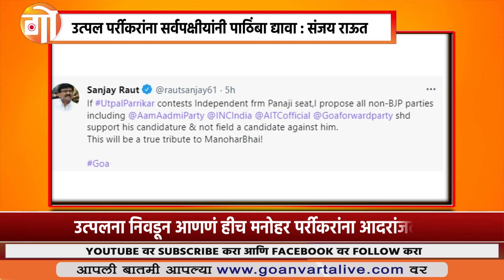BJP | PARRIKAR | उत्पलना निवडून आणणं हीच मनोहर पर्रीकरांना आदरांजली!